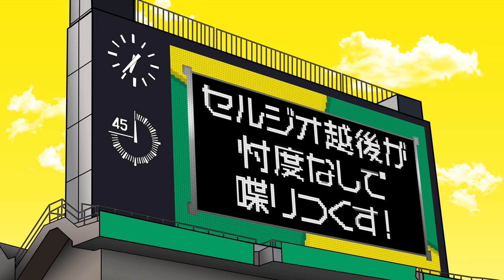【開催中止】絶対に見逃せない！ 2022.4.29 相模原にレジェンドが集結！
明日の「さがみはらドリームマッチ2002」は、SC相模原さんのお知らせにもあったように開催中止になりました。

2022年4月29日（金・祝）、元サッカー日本代表のレジェンドたちが、相模原ギオンスタジアムで、SC相模原ホームタウン選抜U-15と対決！ 今回は、セルジオも絶賛する、闘将・ラモス瑠偉監督率いる超豪華な面子の注目ポイントを一挙ご紹介！

元サッカー日本代表が集結する「さがみはらドリームマッチ2022」は、
2022年4月29日（金・祝）12:00 キックオフ！

明治安田生命J3リーグ SC相模原 vs Y.S.C.C.横浜戦のチケットで観戦できます。

■中澤佑二（元日本代表）
小学６年生でサッカーをはじめ、進んだ高校は、決してサッカー名門校ではなかったが、プロの夢を諦めきれず、単身ブラジルへサッカー留学。帰国後、ヴェルディ川崎（現東京Ｖ）の練習生となり、翌年にプロ契約を勝ち取った。その年にレギュラｌーの座をつかむと、新人王を獲得。そのまま日本代表に駆け上がり、日本を代表するセンターバックになる。2002年からプレーした横浜Ｆ・マリノスでは、連覇に貢献。2004年にはDFでありながらMVPを獲得している。現役時代は揚げ物や脂質が多い食べ物は避け、引退後、20年ぶりにから揚げを食べたエピソードを明かしている。

■栗原勇蔵（元日本代表）
2002年のプロデビューしてからの18年間横浜F・マリノス一筋でプレーしたワン・クラブ・マン。オシム監督時代に日本代表に初選出され、以来、２０試合に出場した。

■小村徳男（元日本代表）
横浜マリノス時代は、アジアの壁と称された井原正巳と共にCBコンビを組み、その後、日本代表にも選出。日本が初めて出場した、フランスＷ杯でもプレーした。Ｊリーグで、DFながら初めてハットトリックを決めた記録も持つ。

■坪井慶介（元日本代表）
福岡大学を経て2002年に浦和へ入団。ルーキーイヤーからディフェンスの要としてチームを支え、同年の新人王、フェアプレイ賞、ナビスコカップニューヒーロー賞を受賞。2003年には日本代表に初召集されるとともに、Jリーグではベストイレブンに選出。006年ドイツワールドカップでも主軸として活躍。俊足を生かしたスピード感溢れるディフェンスと、タイトなマーク、カバーリング能力で相手を自由にさせないプレーが売りのディフェンダーとして一時代を築いた。

■中西永輔（元日本代表）
高校時代は、四日市中央工業で選手権優勝、その後、ジェフ市原へ入団。サイドバックもストッパーもボランチもFWもなんでもこなした。中西でのプレーは、もちろん、ゴールを決めた後に見せるバク宙パフォーマンスでも人気を集め、紛れもなくジェフの中心選手だった。

■中田浩二（元日本代表）
ボアンチ、センターバック、サイドバックなど、どのポジションも高いレベルでこなす、日本屈指のマルチロール。優れた洞察力でピンチを未然に防ぎ、的確なカバーリングと安定感で鹿島の黄金期を支え、フランスのマルセイユなどでもプレーした。歴代の代表監督にも高く評価され、２大会連続でＷ杯に出場している。

■本田泰人（元日本代表）
身長166センチと小柄ながら、粘り強いマンマークと身体を張って相手を止めて危険なスペースを消すボランチとして活躍した。1993年には鹿島アントラーズの1stステージ優勝に貢献し初代Jリーグベストイレブンに輝いた。その後も15年に渡り鹿島一筋でプレーし、キャプテンとしてチームを牽引し、アントラーズ黄金時代を支えた。豊富な運動量で決定的な仕事をさせない本田泰人の献身的なプレーは日本代表としても貴重な戦力となった。

■岩本輝雄（元日本代表）
Ｊ創成期を沸かせた、レフティの一人。ファルカン時代の日本代表では10番を託され、Ｊリーグでもその左足から幾度となく印象深いゴールを決めてきた。

■玉田圭司（元日本代表）
昨シーズン限りで現役を引退した、日本屈指のスピードを誇るドリブラー。その左足からゴールを朗さんし、2006年のドイツＷ杯のブラジル戦では、王国を本気にさせる、衝撃的な先制弾を決めた。

■佐藤寿人（元日本代表）
Ｊ１歴代２位となる通算１６１得点、Ｊ２でも５９得点を挙げ、リーグ歴代最多220得点を記録。瞬間的なスピードに長け、ディフェンスラインの一瞬の隙をついて裏に抜け出しワンタッチでゴールを決めるフィニッシャータイプのストライカー。

■巻誠一郎（元日本代表）
ジェフに入団した１年目は１７試合に出場してわずか２得点だったが、後の日本代表監督となるオシム監督に指導を受け、３年目の２００５年からはジェフのエースとして活躍。３３試合に出場し、自身初の二桁得点となる１２得点を記録した。この活躍が認められ、２００５年東アジア選手権でジーコ監督から召集を受け日本代表初選出。ブラジルＷ杯のサプライズ選出でも話題を呼んだ。

■久保竜彦（元日本代表）
日本人離れしたその類まれなる身体能力の高さから、繰り広げられた数々のゴールは、時間が経った今もなお、我々の記憶に残り続ける日本最強ＦＷの一人。
派手なプレースタイルとは裏腹に試合中以外は基本的に寡黙・謙虚で、どんな質問でも「よかったです」「嬉しかったです」などと答えることが多く､インタビュアー泣かせの一面も愛された要因。

■ラモス瑠偉（元日本代表）
ブラジル出身で1977年から日本でプレー、日本国籍を得て1990年から日本代表の司令塔として活躍した。所属していた読売サッカークラブ、ヴェルディに強い愛を持ち、Ｊの創成期を大いに盛り上げた。また、豪快なキャラクターとは裏腹に、繊細な柔らかいボールタッチと精度の高いパスが持ち味。1994年の対サンフレッチェ戦で見せたループシュートは、今も語り継がれるスーパーゴールとなった。

■セルジオ越後 youtube公式チャンネル
更新　毎週金曜日18時配信(変更あり)
※コラボなど、場合により不定期配信の可能性あり

辛辣な解説コメントで人気のセルジオ越後さんと
サッカー仲間との脱線・派生なんでもありのツーショットトークや
誰も知らない過去のサッカー人生をドンドンお送りする予定です！
お楽しみに！！

■セルジオ越後 YouTube公式チャンネルに
　は以下からお願いいたします。

制作：ジャンプコーポレーション